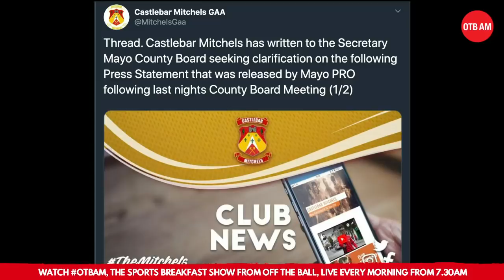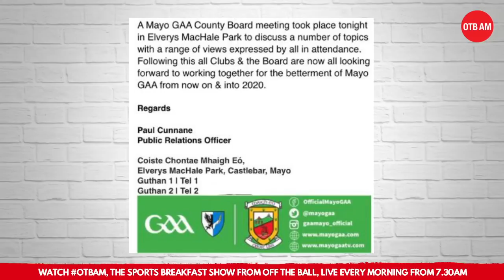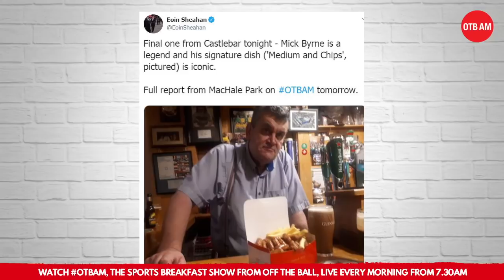'It's as bad as Brexit' | Full Mayo GAA report | Eoin Sheahan investigates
Here is our OTB AM deep-dive into the goings on in Mayo as the county board met behind closed doors last night.